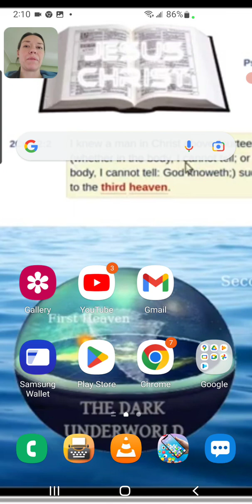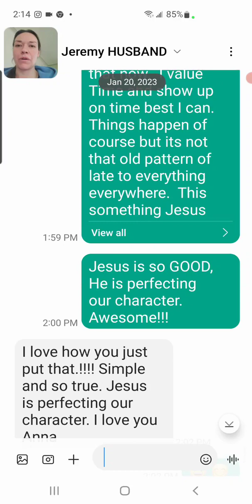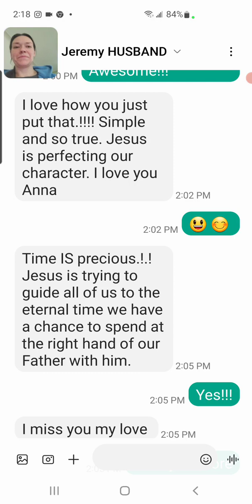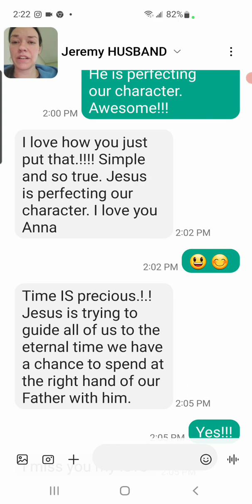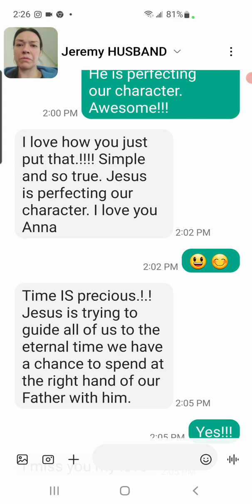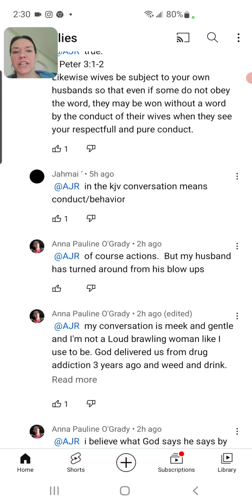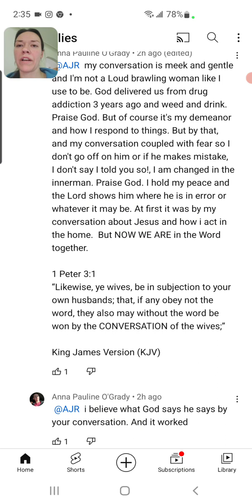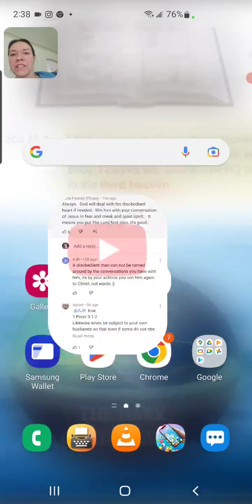Old character assassination! Examination! Is Jesus perfecting your character? holy Spirit = POWER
sorry Jeremy called at the end. cut short. God bless everyone in Jesus holy name!!

2 Corinthians 13:5
5 Examine yourselves, whether ye be in the faith; prove your own selves. Know ye not your own selves, how that Jesus Christ is in you, except ye be reprobates.

John 3:19-21
19 And this is the condemnation, that light is come into the world, and men loved darkness rather than light, because their deeds were evil.

20 For every one that doeth evil hateth the light, neither cometh to the light, lest his deeds should be reproved.

21 But he that doeth truth cometh to the light, that his deeds may be made manifest, that they are wrought in God.

Romans 8:1
8 There is therefore now no condemnation to them which are in Christ Jesus, who walk not after the flesh, but after the Spirit.

John 3:3
3 Jesus answered and said unto him, Verily, verily, I say unto thee, Except a man be born again, he cannot see the kingdom of God.